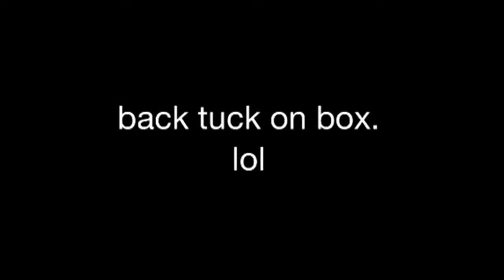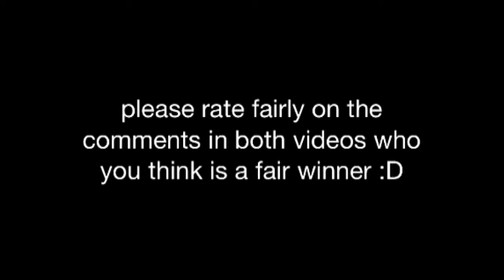YNOT13ful battle video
Please rate fairly in comment bellow